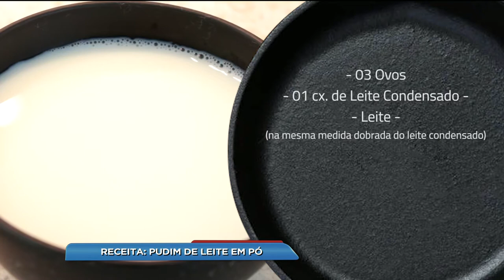BG - Receita: Pudim de leite em pó - 16-01-2018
Confira uma deliciosa receita de pudim de leite em pó feito por Oloares Ferreira.